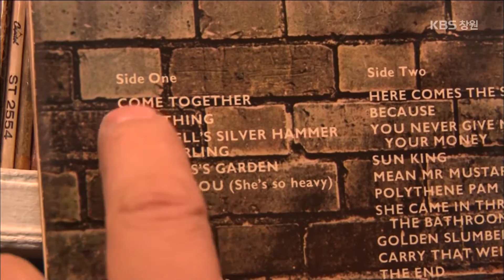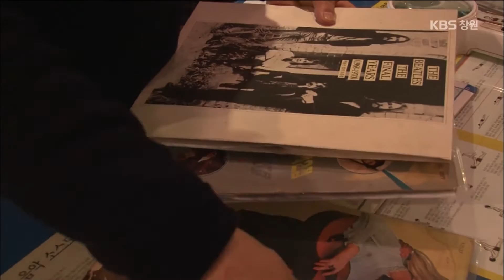[생생투데이-창원] -추억으로 떠난다! LP판과 사랑에 빠진 사람들~① 50년 세월동안 레코드판을 수집한 피자가게 편 2015.12.21,월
올해도 돌아온 복고열풍! 패션부터, 드라마, 음악까지 접수한 복고열풍에 7080세대가 반응하는 것은 따로 있습니다~ 바로 지지직~ 소리를 내며 돌아가는 레코드판인데요~ 돌아가는 레코드판 속에, 시간을 초월해 그때 그 시절로 돌아가는 중년세대들~ LP판을 틀어주는 DJ가 있는 공간부터, LP판이 좋아 오디오까지 사 모으기 시작한 사람들까지, 못 말리는 LP판 사랑으로 가득한 현장을 생생카메라가 담았습니다!

■ 주요내용
- 50년 세월동안 레코드판을 수집한 피자가게 사장님! 그의 가게엔 특별한 감성이 있다! LP판이 있는 피자집
■ 연락처